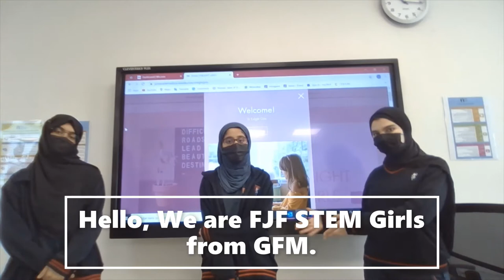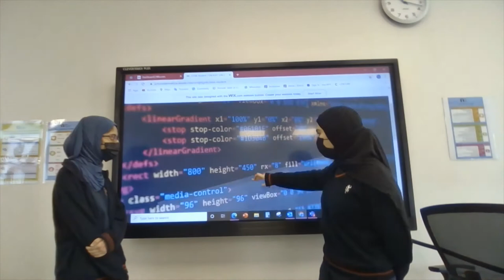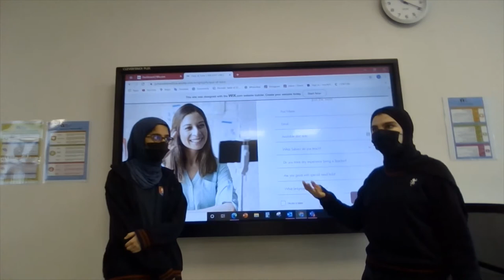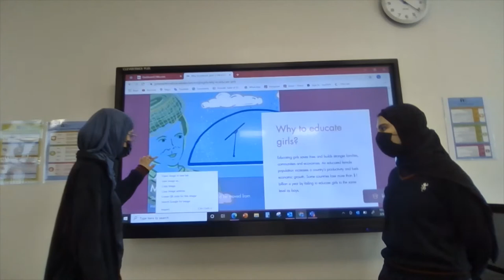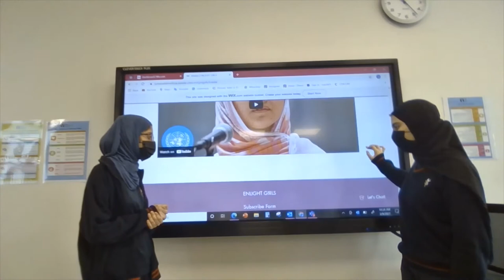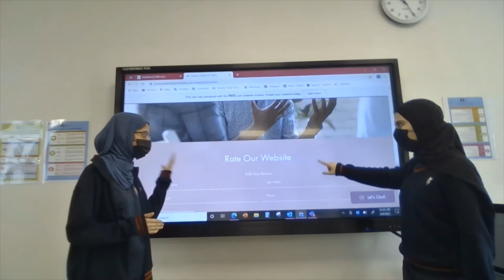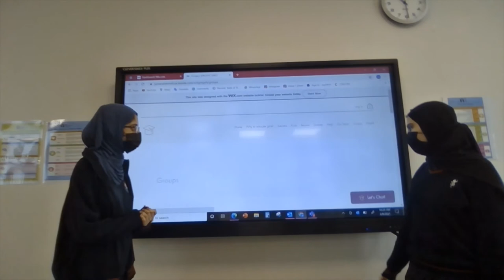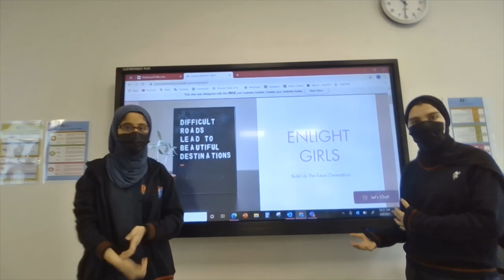GFM computationalthinkers - Explaining Enlight Girls Website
Our senior girls are setting inspirational examples for all GFM Students by applying Computational Thinking to create STEAM-based social initiatives.

Jumana, Fatima and Fizzah of year 10 are setting up an educational platform to teach STEAM-based concepts to girls in the under development countries so that they can not only be empowered and educated but be the Computational Thinkers to reform their societies.